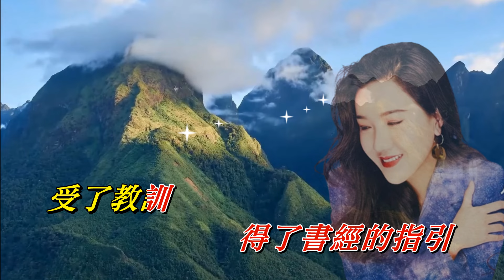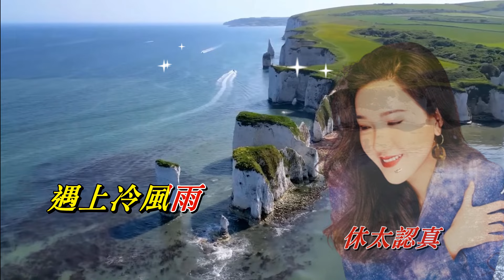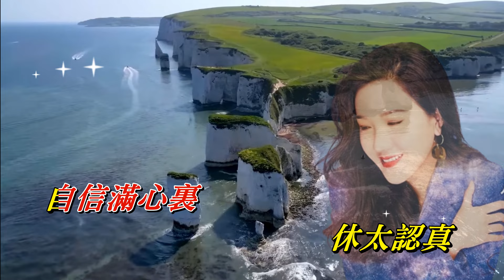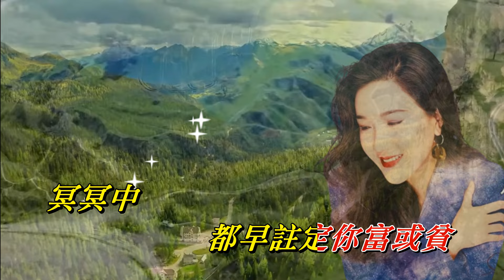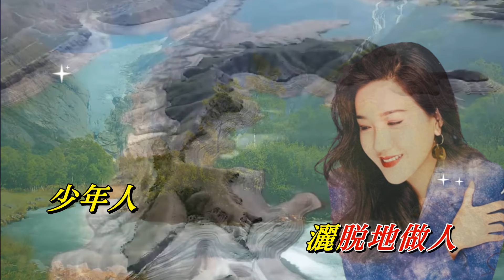沉默是金 阿梨粵〈歌手演唱 HD版〉